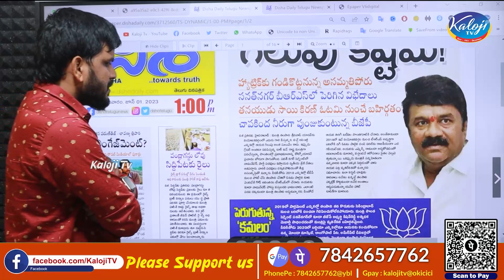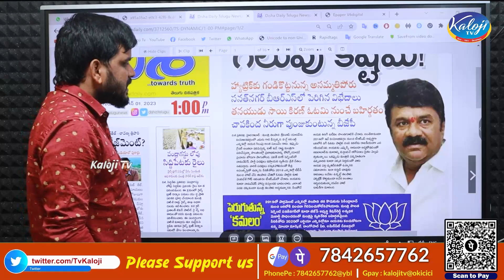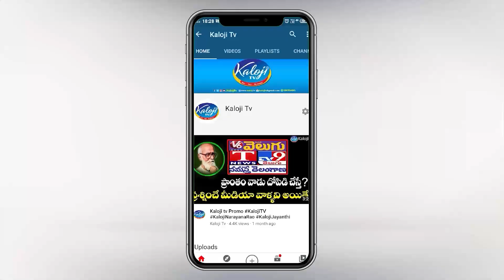మంత్రి తలసానికి గెలుపు కష్టమే | Minister Talasani Srinivas Victory is Difficult | BRS | Kaloji TV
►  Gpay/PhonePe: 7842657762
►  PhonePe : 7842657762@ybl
►  Gpay : kalojitv@okicici